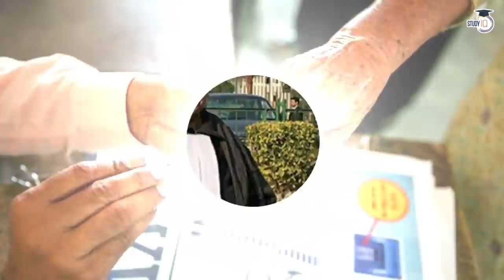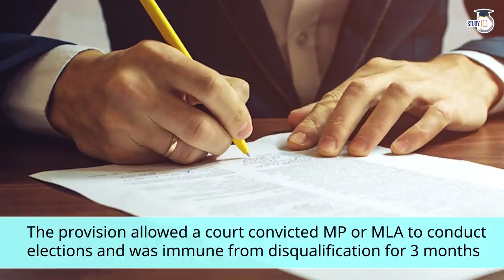Lily Thomas vs Union of India Case, 2013. Decoded By Shagun Pahwa | Indian Polity